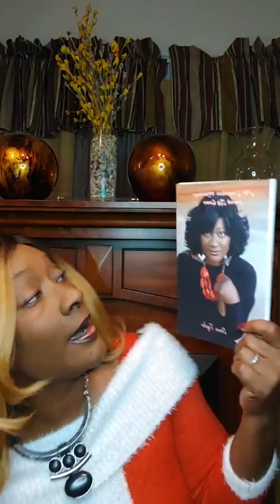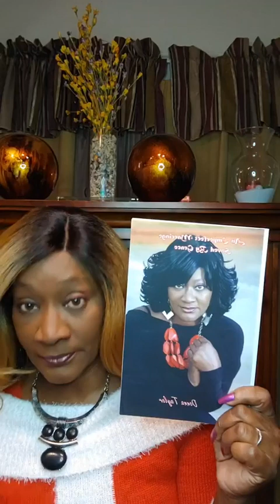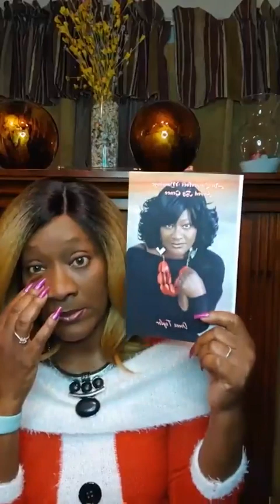10000000 3400381843550838 9079545204404685073 n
Kaden Collins